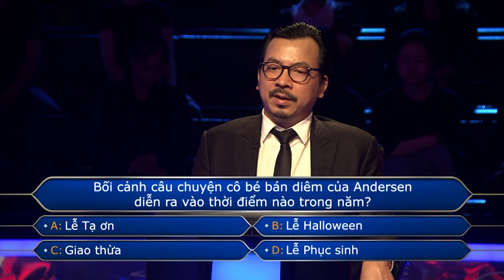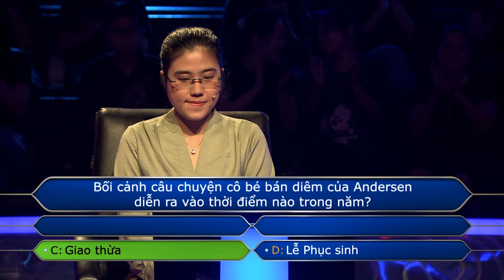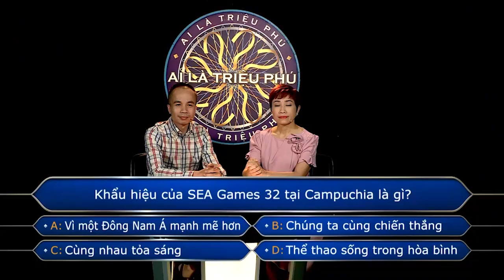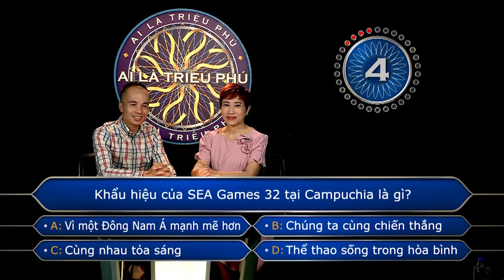FAN MU HƠN 20 NĂM GHI BÀN TẠI "AI LÀ TRIỆU PHÚ"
Chị sẽ ghi được là bao nhiêu "bàn"?
Xem thêm các chương trình đặc sắc của VTV3 tại:
Fanpage: